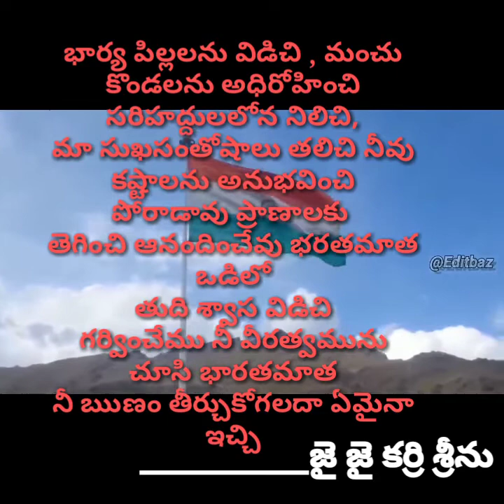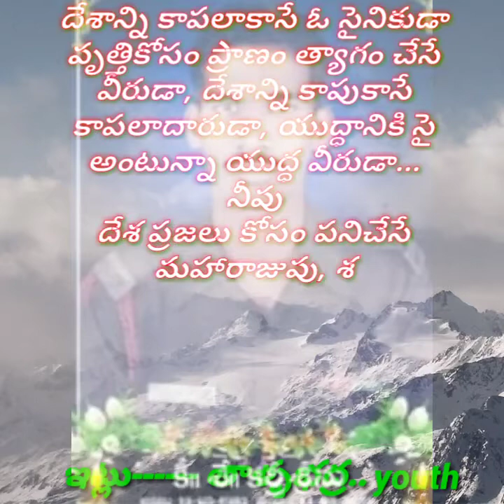దేశంని కాపాడుతూన్నా ARMY SOLDIER.నేడు మరణం వల్ల సైనికుడుకీ శాంతి కలగాలి అని చేసినా rally...తాళభధ్ర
Indian soldier ki Maa nundii telipinaa శాంతి  rally. Jai Hind.

KAARI. SRINU GARU KII. ANKITHAM